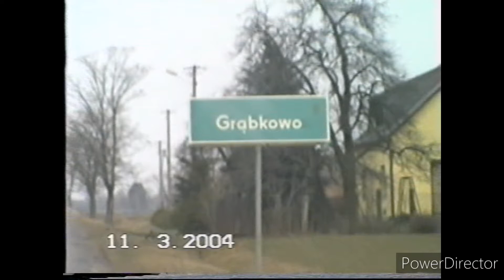Jutrosin. Dzieje się. - Wiatrak w Grąbkowie - nagranie z 11.03.2004r.